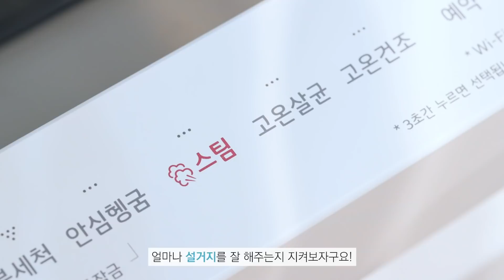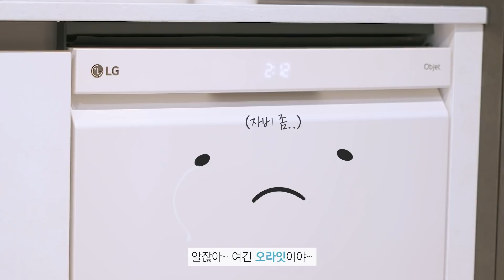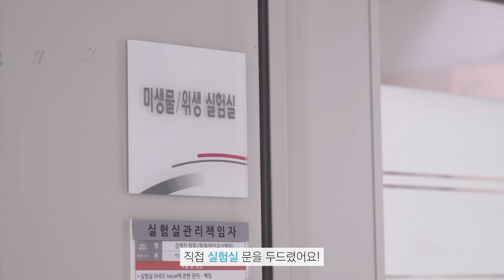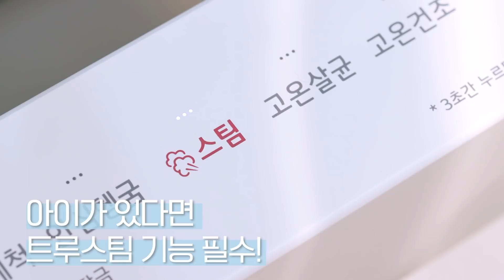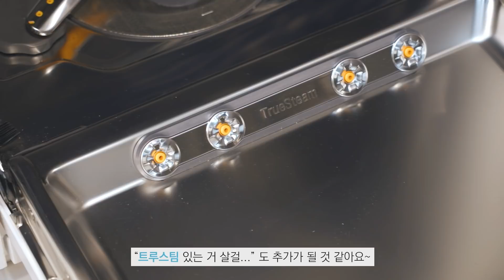100℃ 트루스팀이면 세균도 없어질까? | LG DIOS 식기세척기 오브제 컬렉션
안녕하세요 오라잇 스튜디오입니다!

지겨운 설거지로부터 해방시켜 줄
LG DIOS 식기세척기 오브제 컬렉션을 소개합니다 :)

여름철 발생하기 쉬운
세군 번식을 트루스팀으로 싹 없애주는
실험 결과까지 영상으로 확인해주세요!

연구실까지 다녀온 보람이 있네요!😊

🏷본 콘텐츠는 LG전자로부터 제품을 지원받았습니다.

📍영상이 도움이 됐다면 좋아요!

[오라잇 스튜디오]
▶ 실패 없는 소비를 위한 리얼 쇼핑 가이드